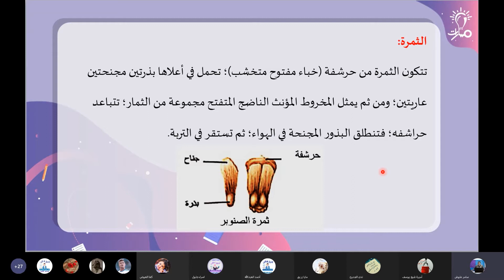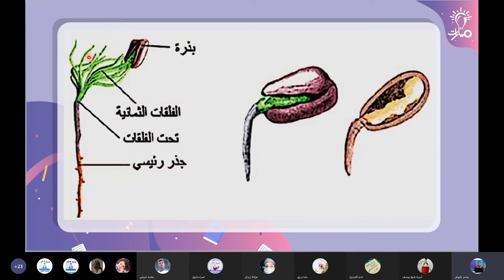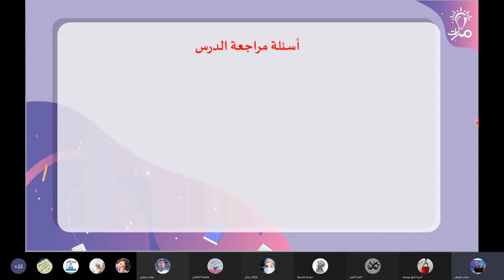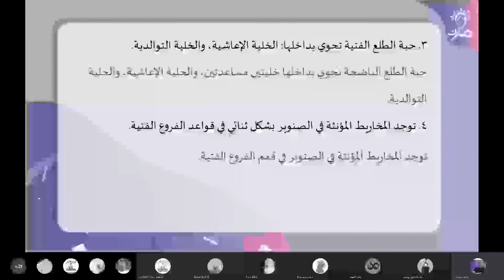الثمرة وانتاش البذور درس التكاثر عند عاريات البذور علوم طبيعية ثالث ثانوي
شرح الثمرة وانتاش البذور درس التكاثر الجنسي عند النباتات الزهرية (عاريات البذور) في كتاب العلوم الطبيعية للصف الثالث الثانوي  - منهاج شمال غرب سوريا